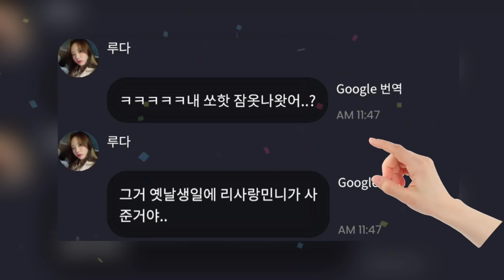ลิซ่าสายเปย์ ซื้อชุดนอนให้ Luda wjsn เป็นของขวัญวันเกิดร่วมกับมินนี่ g idle